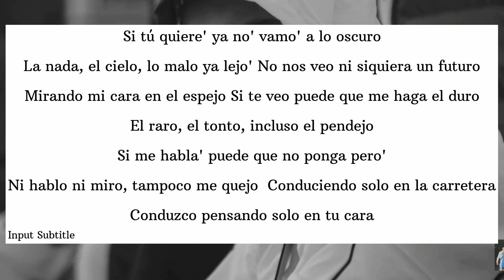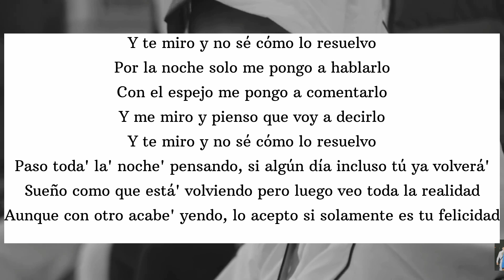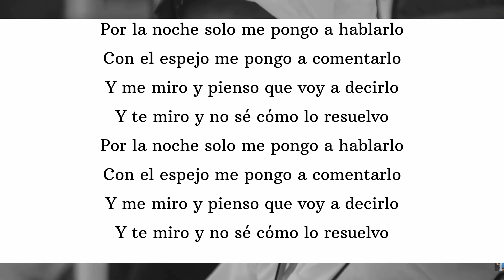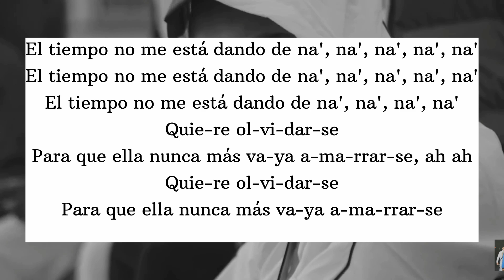MORAD - TIEMPO DE NADA (LYRICS VIDÉO)